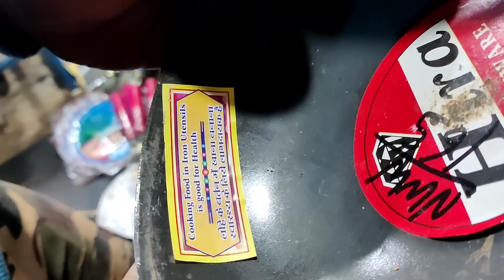Finally ଏ କାମ ଟା କରି ପାରିଲି | new cookware for kitchen | new plants from nursery